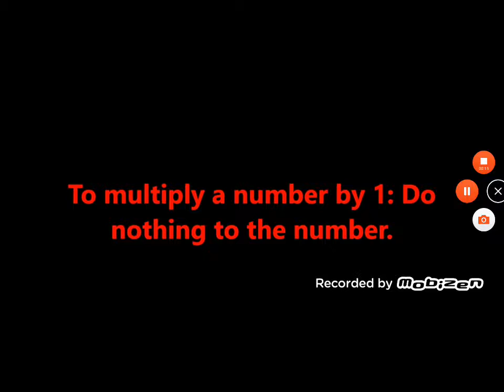numberblock 1+1+1+1+1+1+1+1+1+1+1+1=12 6×2=12 factory of twelve